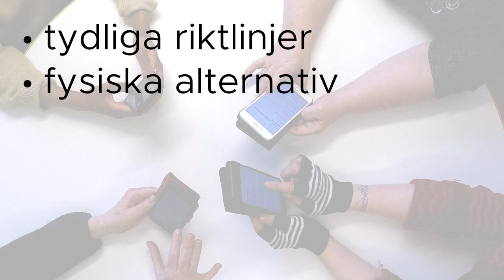Digitalisering för alla!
Kort om Funktionsrätt Stockholms län: digitalisering.